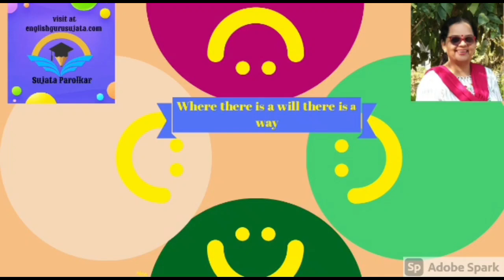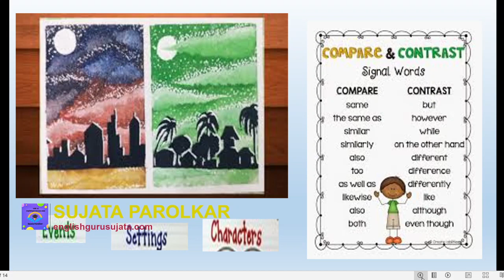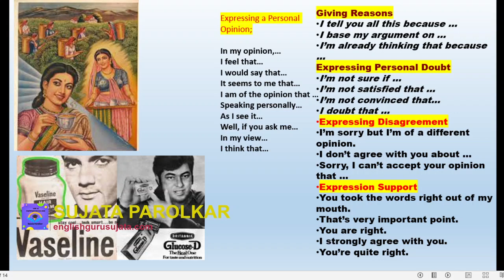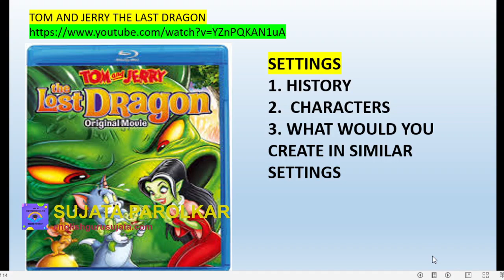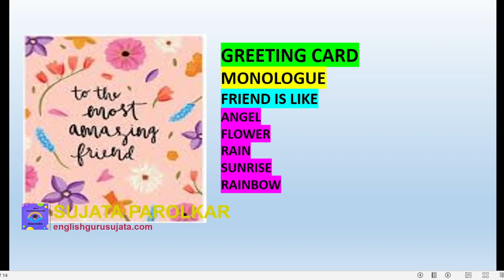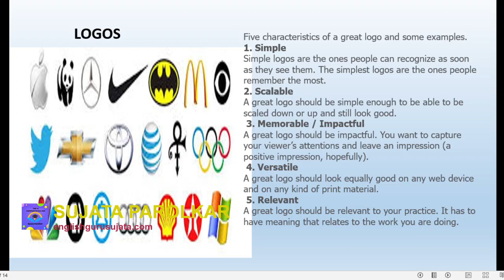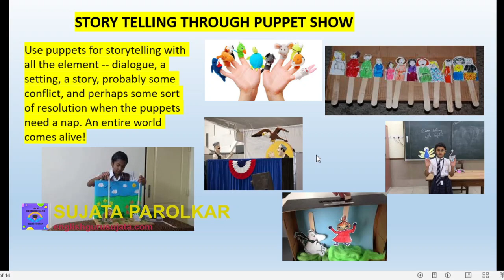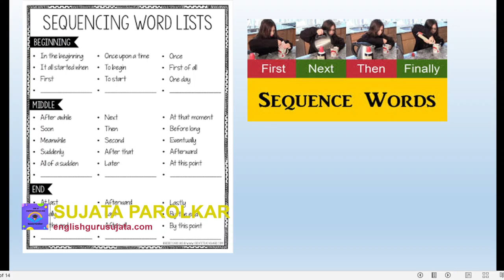INTEGRATING ARTS IN ENGLISH PROJECT use of Toy, Puppet in teaching [SPEAKING INNOVATIONS]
THIS VIDEO HAS LOTS OF NEW IDEAS TO INTEGRATE ARTS WITH SPOKEN ENGLISH, VERY USEFUL AND INFORMATIVE VIDEO, A MUST WATCH FOR CREATIVE IDEAS.USE OF TTOYS, PUPPET IN LEARNING